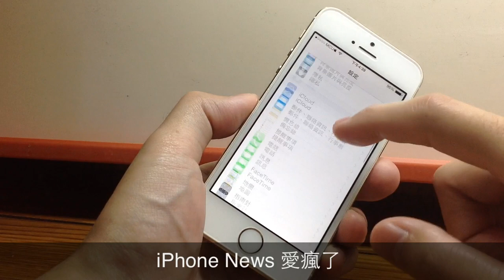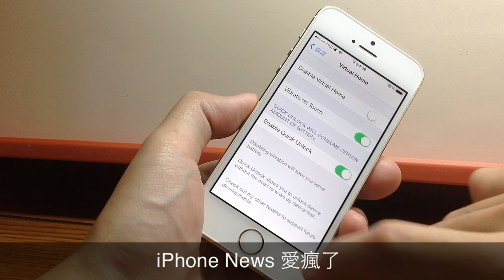Virtual Home 1.0.2-1 版加入快速解鎖和感應震動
An Useful Touch ID Jailbreak Tweak - Virtual Home